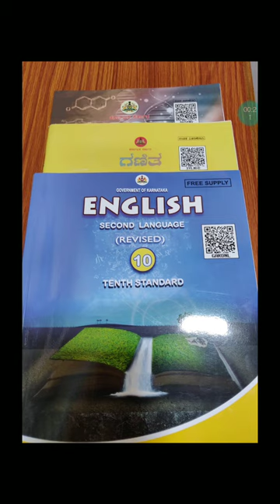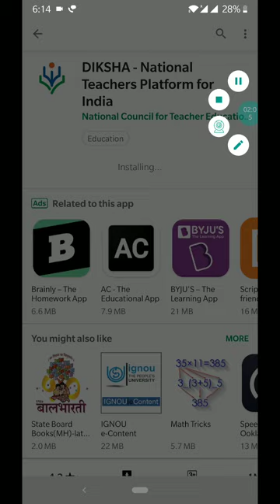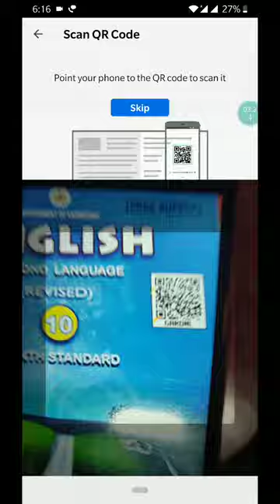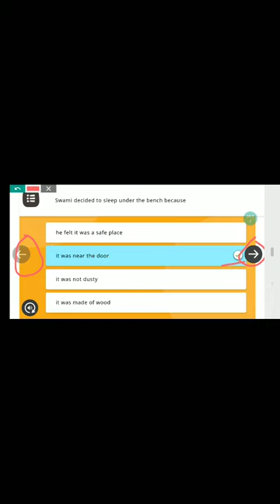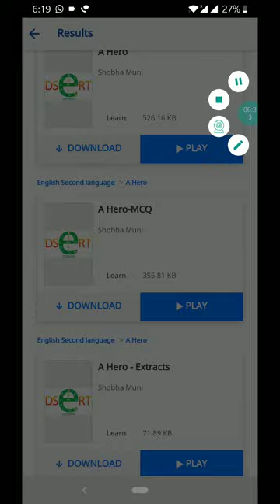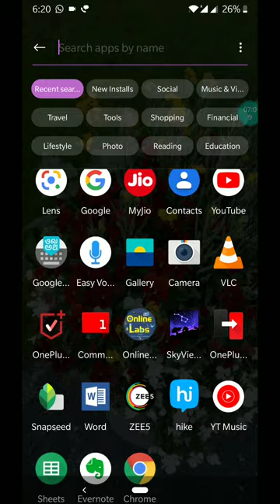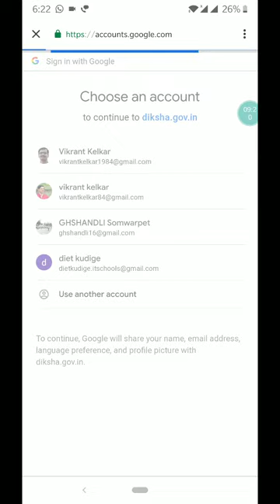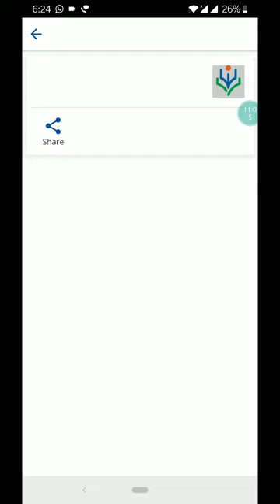QR code energised textbooks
How to access or use QR codes given in textbooks is explained here.
Use  below link to download DIKSHA APP.